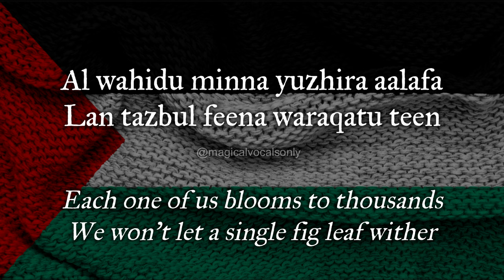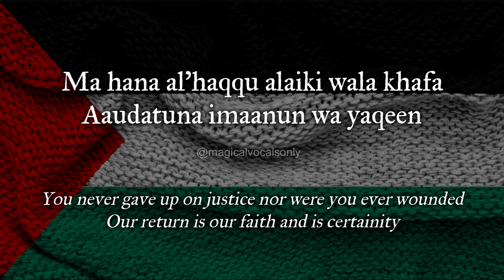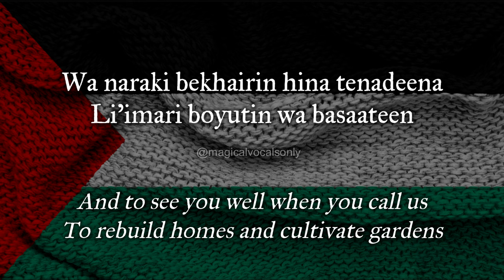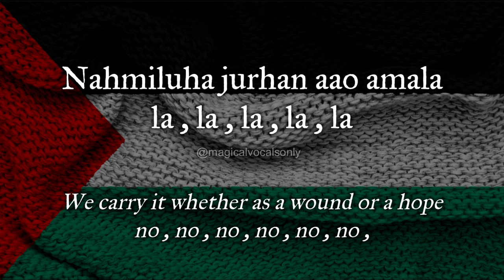Falasteen Biladi - Humood | No Music | Lyrics and English Translation